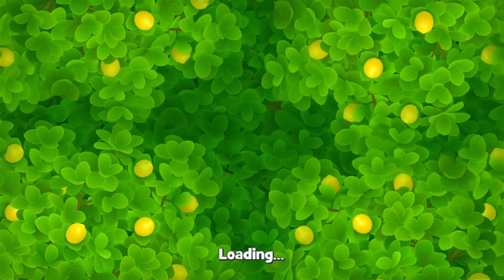Gardenscapes Level 3832 in 23 moves